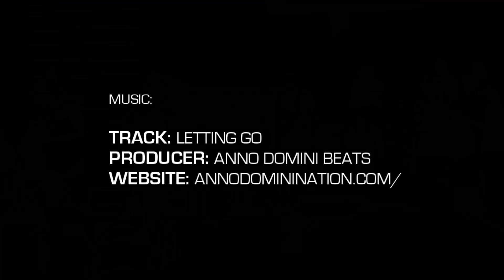6'2" Sabien Nero Phenom Highlight Package (Session 2)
Sabien Nero | 6'2" | West Florence HS (SC)
Class of 2019 | Team Wall SE Marion | no. 106